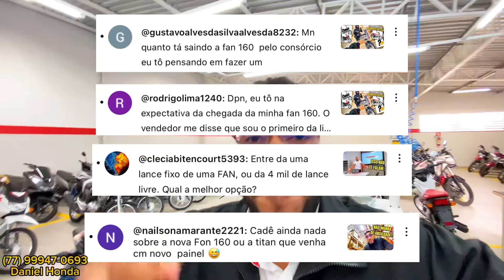5 FORMAS DA SUA NOVA CG160 FAN SAIR DA HONDA NO CONSÓRCIO QUE VOCÊ NÃO SABIA - linha cg160 da honda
s